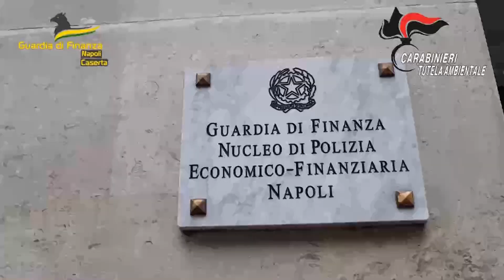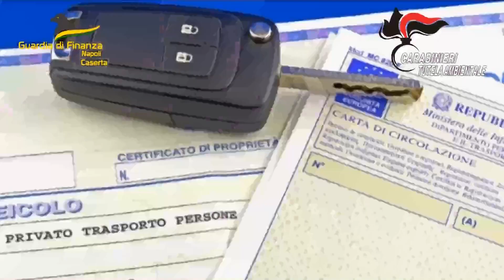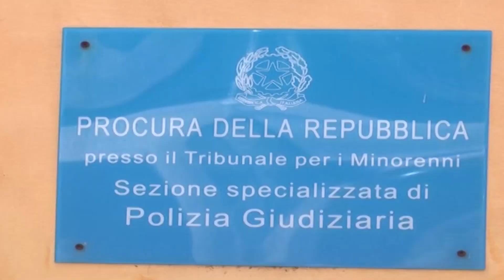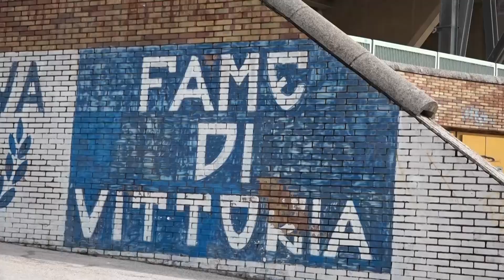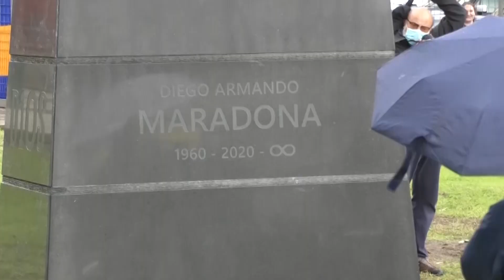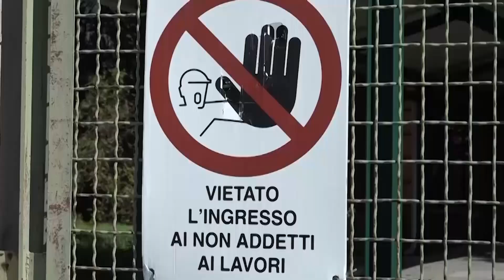TG NAPOLI VILLAGE DEL 230223